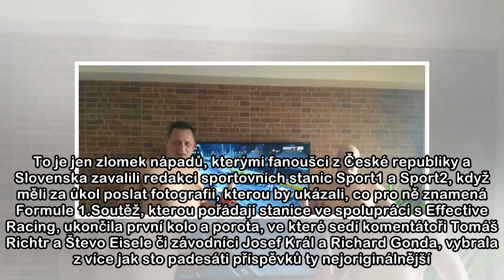Blázni do Formule 1! Podívejte se, co pro fanoušky znamená a soutěžte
1/8"Chtěli jste nahoře bez? Máte to mít :-)" • spo"Ani neviem, či pozerať formulu, alebo,"formulu“." • spo"Fandím nejraději společně s kamarády ferraristy." • spo"...stará dobrá Monza 2013" • spo Uměn...